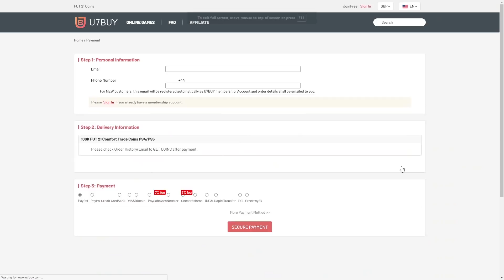11 81+ Player Picks Decides My FUT Champs Team... (FIFA 21)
11 81+ Player Picks Decides My FUT Champs Team... (FIFA 21)